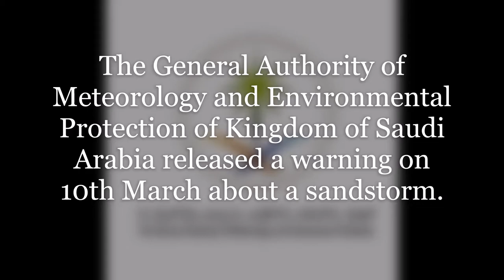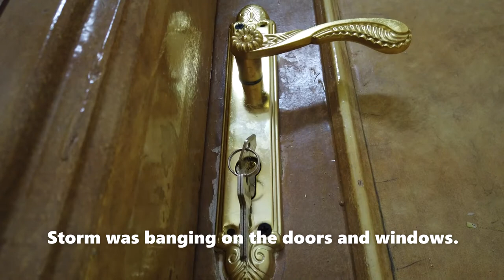Sandstorm aftermath in Kingdom of Saudi Arabia | 4K cinematic | Vlog no. 43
Date of upload to YouTube : 17/03/2021